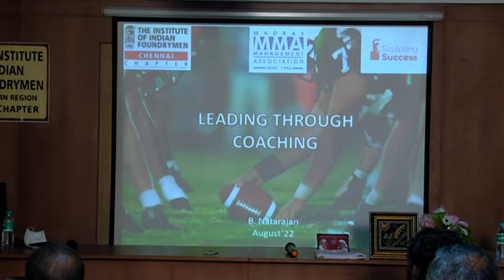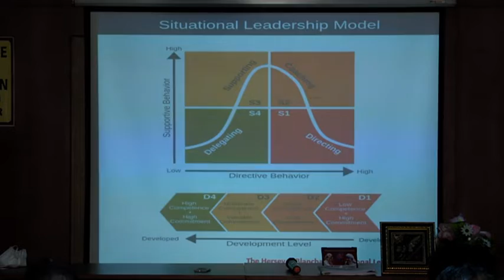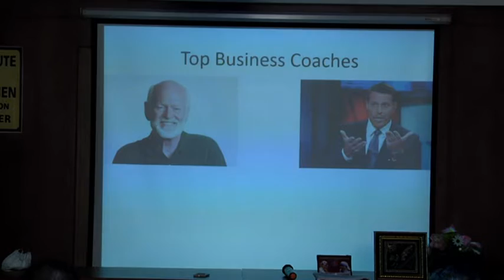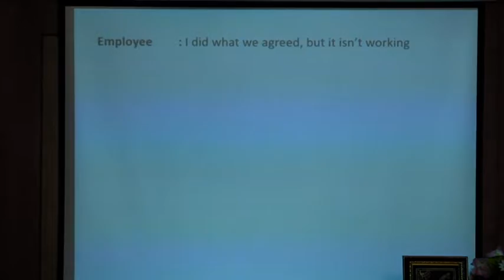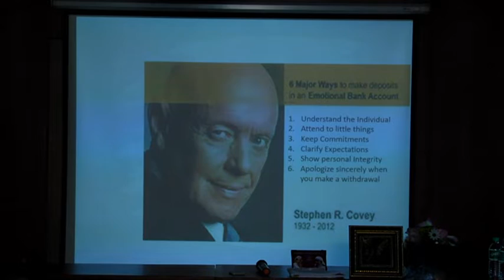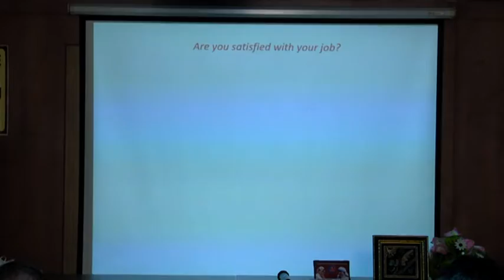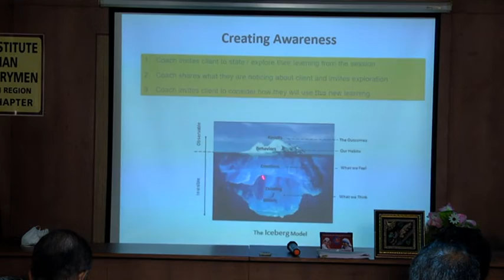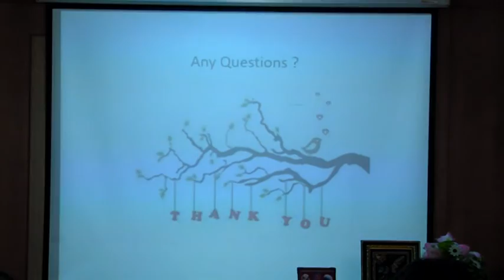IIF & MMA Joint Program : Leading through Coaching by Mr. B.Natarajan, Founder - Sculpting Success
The Institute of Indian Foundrymen, Chennai Chapter and Madras Management Association have jointly organized  seminar.  Topic of the seminar is " Leading through Coaching " by Mr. B. Natarajan, Founder - Sculpting Success, HR Consultant, Trainer and a Belief Coach.